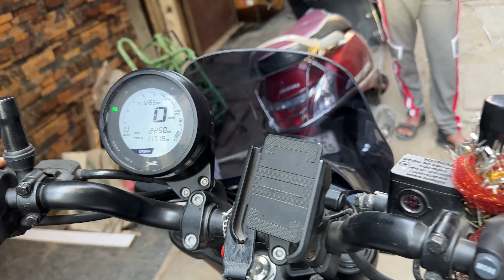Tvs Ronin Top Modified | Ronin 225 All modification accessories | Skd bike world